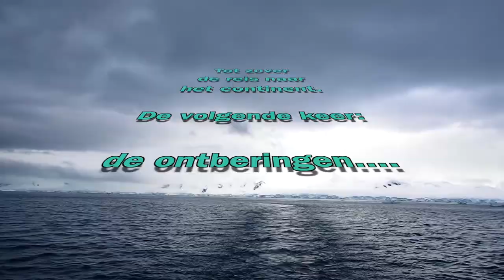Naar Antarctica Deel 1: de reis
# 1

Het eerste deel, van het verhaal dat bestaat uit vier delen totaal. Het eerste deel gaat over de 20.000 kilometer die je moet afleggen om op Antarctica te komen.

In deze vier delen wil ik een overzicht geven van de belevenissen. De belevenissen naar,en op het zevende continent. Wat het met de mens doet en wat doet de mens daar. en natuurlijk de dieren. de wilde deren.
Ik heb ze niet allemaal gezien, was nog vroeg in de zomer staartje van de winter. maar dat wat je ziet in dit jaargetij is wel weer erg leuk.

geniet.

antarctica, ocean wide, experience travel, argentinië,